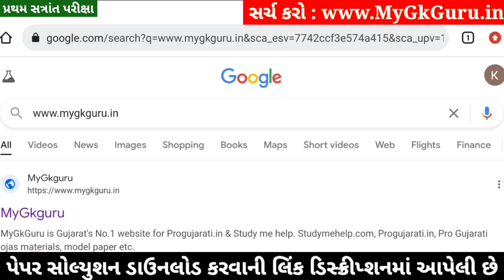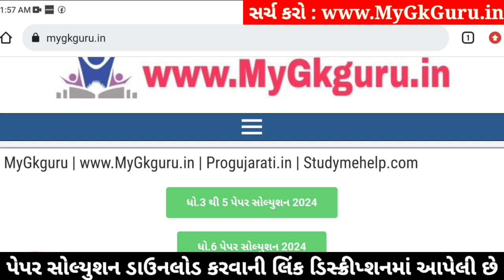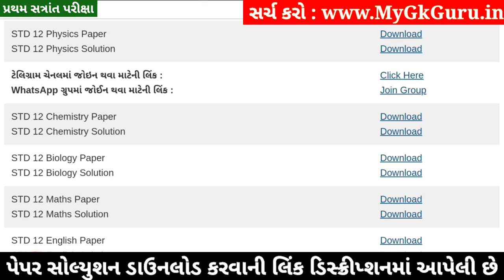STD 12 Chemistry Paper Solution 2024 100 Marks, STD 12 Chemistry First Exam Paper Solution 2024